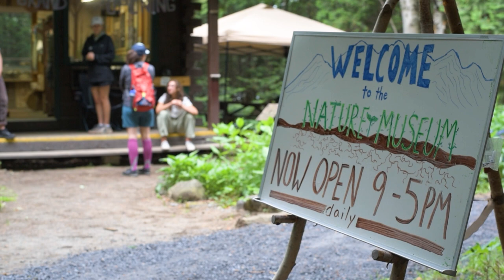Interview: Peaks and Ponds, Adirondack Day Hikes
"Peaks and Ponds" authors Bobby Clark and Cat Hadlow tell us about the experience of writing an Adirondack hiking guidebook and how they connected the book to ADK's centennial celebration.